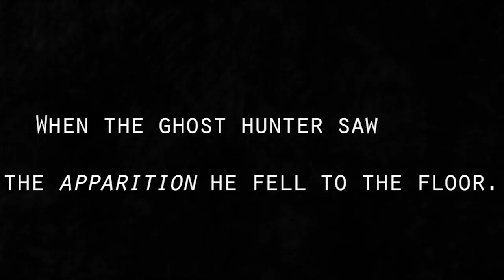Apparition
Apparition (noun) – ghost or ghostly figure

a short film by: Jacki Kimmel, Mike Dudash and Carl Terranova